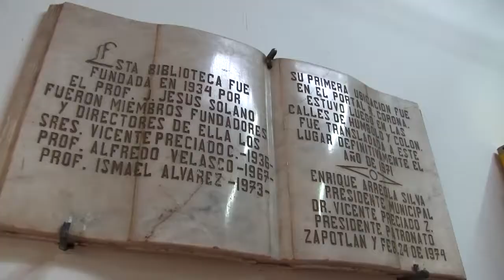26 Julio Biblioteca Mauro Velasco